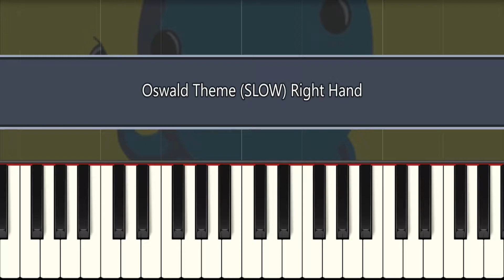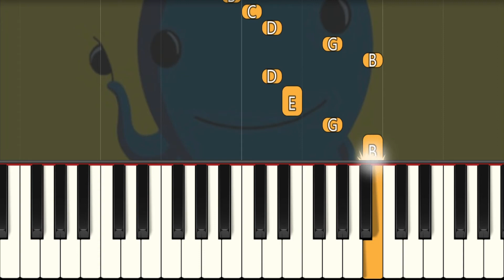Oswald Theme Song (SLOW) Right Hand Easy Piano Tutorial